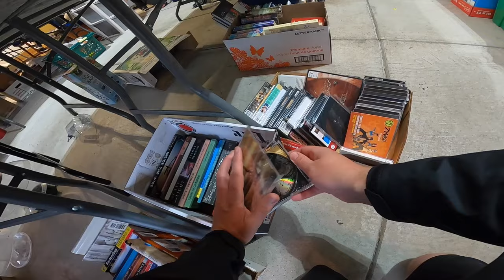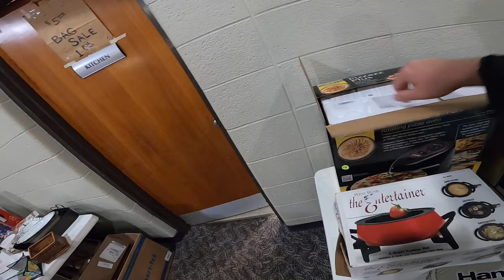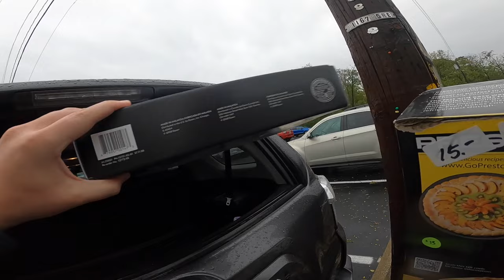THIS GUY WANTED HIS STUFF GONE!